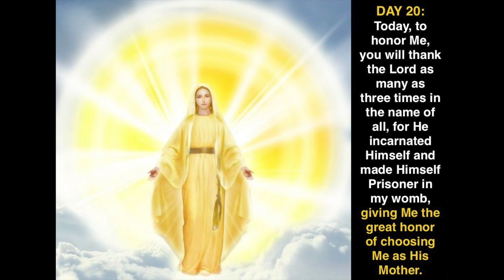Day 20 - The Virgin Mary In The Kingdom of The Divine Will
In 1932, the first edition with ecclesiastical approval of the book, "The Virgin Mary In The Kingdom of The Divine Will" was printed by the then Bishop Guiseppe of Montepulciano, followed by another edition in 1933 with Nihil Obstat and Reimprimatur, with a third approved edition in 1937 as well as a fourth edition in 1997 by Archbishop Carmelo Cassati. On May 6, 1930, the now Servant of God, Luisa Piccarreta, completed writing this book after Our Blessed Lady, Mother of God and Queen of the Divine Will dictated to her 36 beautiful lessons all of Heaven especially for Her Children of the Divine Will in accordance with the designs of Her Son, Our Lord Jesus Christ, in fulfillment of the "Our Father Prayer". Now these lessons of Our Lady are being presented to the "Children of the Divine Will", may they learn to live of Heaven and no longer of earth. May Our Lady bless all those who read and follow her lessons, and may the Kingdom of the Divine Will come to reign on Earth as it does in Heaven, Amen!